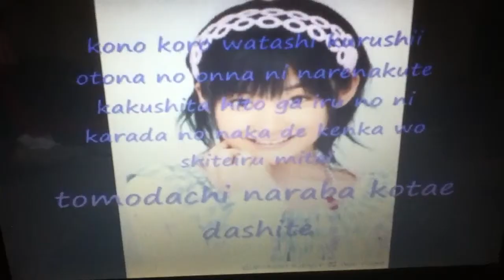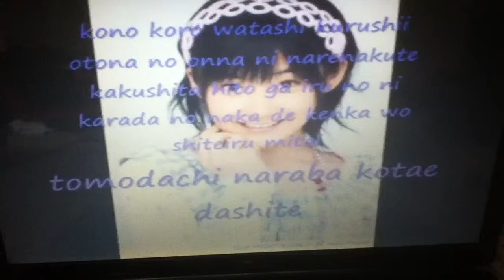Buono! - Hoshi no hitsuji tachi (cover)